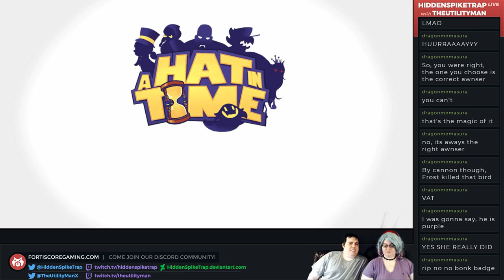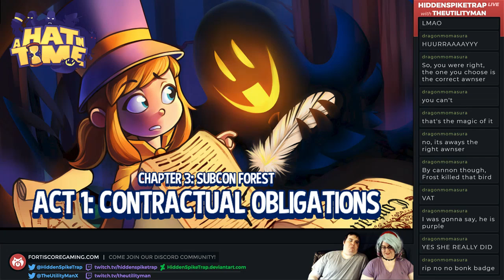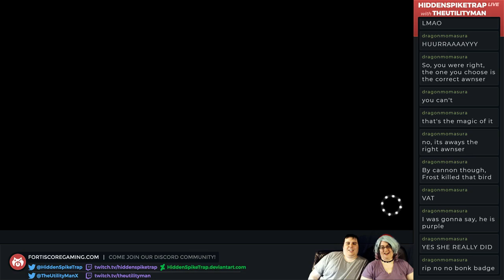This Game is Adorable! - A Hat in Time Part 15